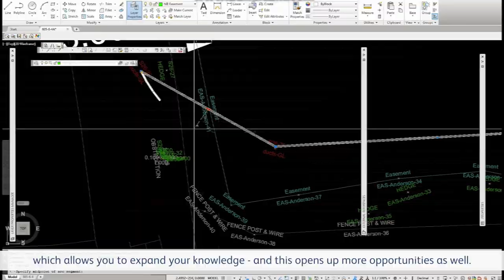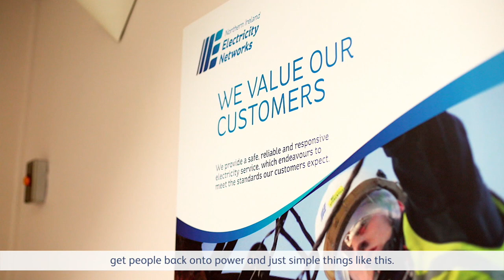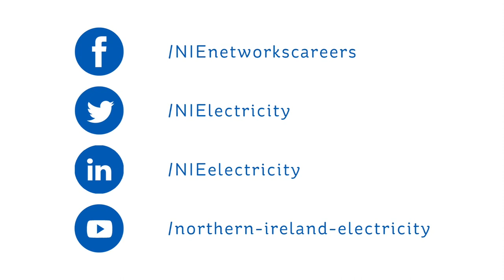NIE Networks Apprentice Training Programme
Want to know more about our hands on apprenticeship training programme? Learn first hand from our apprentices Stephen McGrath (jointing), Kelly Frizzell (surveying), Nathan McIntyre (CAD) and Peter Kelso (SPIE) about their experiences on the programme